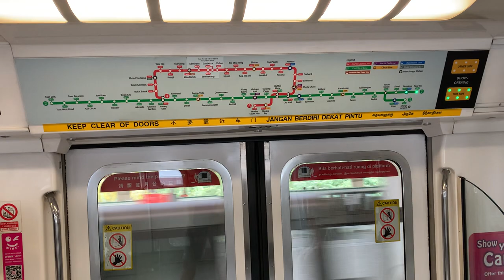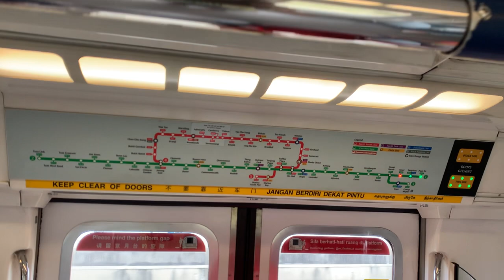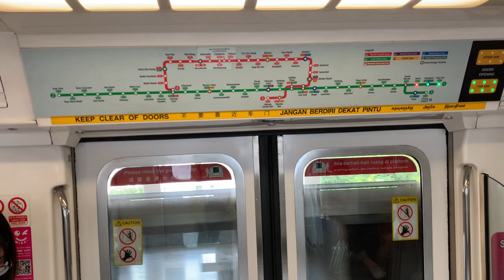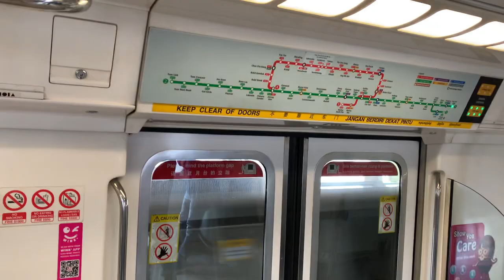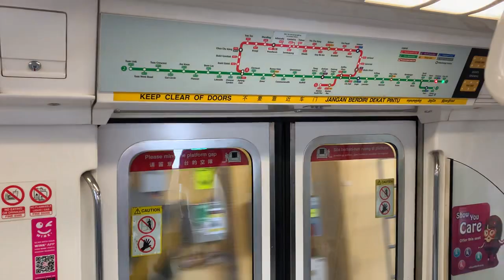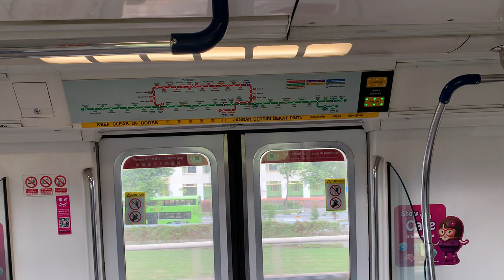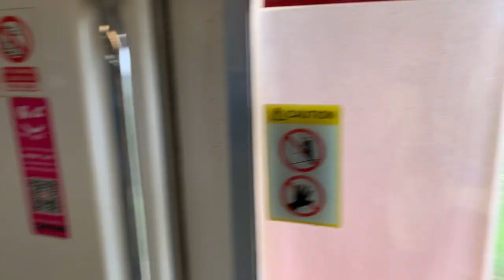SMRT Trains EWL Kawasaki Heavy Industries C151 [093/094] - Tanah Merah to Pasir Ris (Terminus)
Recorded on 27 March 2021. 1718hrs-1728hrs. Originally, I planned to go Punggol but was scrapped in lieu of Service 972's failed journey. Instead, I relocated to Downtown East due to good weather, and aiming to complete my filming of lift & escalator.

Instead, I still gotten C151 093/094 once again, I filmed from EW4 Tanah Merah to EW1 Pasir Ris for EW1 Pasir Ris. The ride was very melodious, GTO Chopper at the very good level for me! So nice the ride.

Published on 3 May 2021, 2100hrs